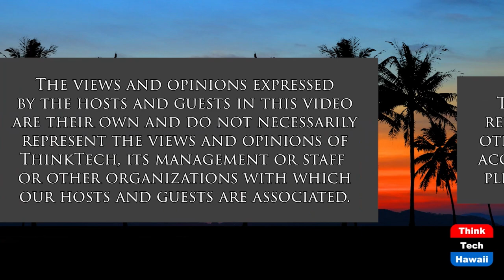How Do You Build Ukraine Back from Rubble (Community Matters)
Where Do You Start Rebuilding.  The host for this show is Jay Fidell.  The guest is Song Choi.

Song Choi, Associate Dean of the School of Engineering at UH Manoa, helps us understand the engineering that will be necessary to rebuild Ukraine, which is now being reduced to rubble, after the invasion is over. What systems and infrastructure do you rebuild first, what steps do you take to recreate the country. Where do you start, what planning do you have do to, and what challenges do you have to plan for.